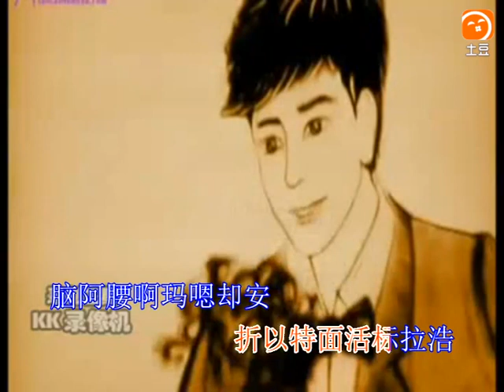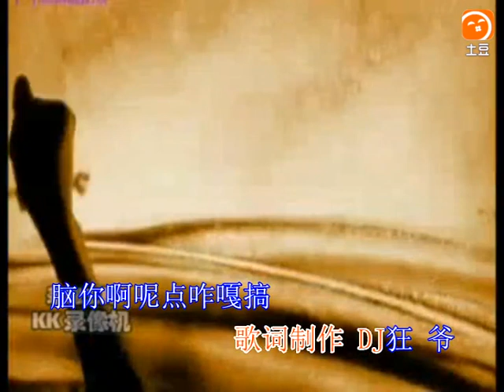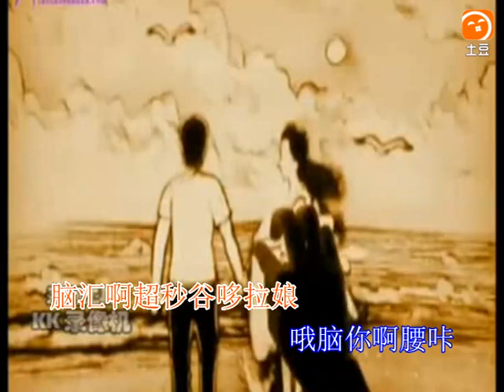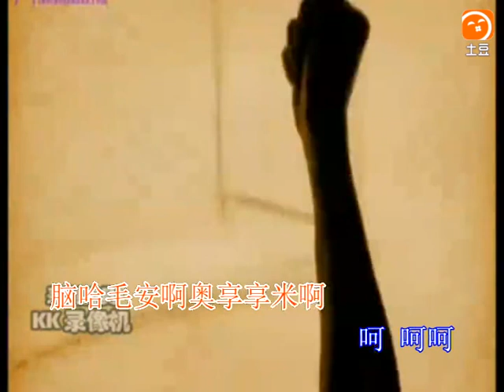เพลงอาข่า#Nawq nyavq yaw khaq四优 图爬 你们的故事